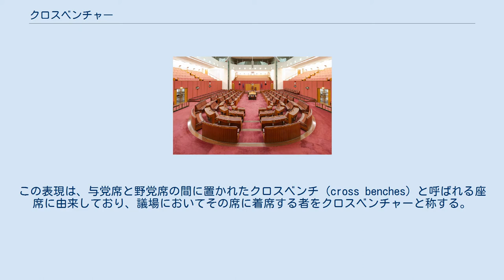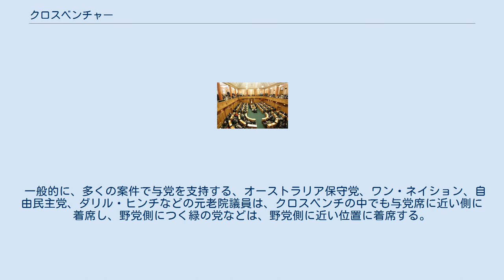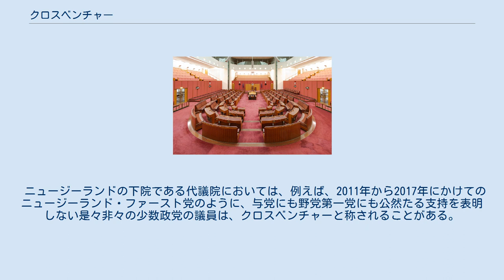クロスベンチャー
クロスベンチャー（英語: crossbencher）は、イギリスの貴族院、オーストラリア連邦議会など、一部の立法機関における、独立した無所属議員や、与野党のいずれにも与しない少数政党の議員。
この表現は、与党席と野党席の間に置かれたクロスベンチ (cross benches) と呼ばれる座席に由来しており、議場においてその席に着席する者をクロスベンチャーと称する。
 日本語では、中立議員などと説明されることがある。
 イギリスの貴族院におけるクロスベンチャーは、特定の政党に所属しない無所属議員である。
2009年までは、1876年上訴管轄権法に基づく法服貴族がこれに含まれていた。
加えて、庶民院議長経験者（例えば、スプリングバーンのマーティン卿やブースロイ女男爵）や貴族院議長経験者（例えば、ヘイマン女男爵やデ・スーザ女男爵）は、慣例として政党所属を離れ、クロスベンチャーとなる。
しかし、会派に属さない貴族院議員の中にも、クロスベンチャーには含まれない者もいる。
例えば貴族院議長など、職責上、無所属となっている者はクロスベンチャーには含まれない。
また、党籍はもっているが議会内会派への参加を免除され無所属となっている者も、クロスベンチャーには含まれない。
場合によっては、そうした無所属議員や、少数政党の議員が、物理的には議場のクロスベンチに着席することもあるが、彼らは院内会派としてのクロスベンチには含まれない。
 クロスベンチャーの数は、増加を続けているが、これは政治的な理由からではなく貴族への授爵の動向によっている。
2000年5月に貴族院任命委員会が設立されて以降、委員会は67名の無所属、一代貴族を議員に指名し、クロスベンチャーとして貴族院議員に加えた。
 2018年5月の時点で、181名のクロスベンチャーがおり、これは貴族院議員の23％に相当する。
これは、保守党、労働党に次ぐ、第三の規模の院内会派ということになる。
2007年4月から2009年にかけての期間には、クロスベンチャーの数は初めて保守党よりも多くなった。
 イングランド国教会の大主教や主教たちの中の年長者からなる聖職貴族議員も、政党には所属しないが、クロスベンチャーには含まれず、実際にクロスベンチに着席することもなく、議場内の与党側に用意された席に着席する。
 2018年5月現在における民主統一党のように、庶民院において少数与党内閣と閣外協力を結んでいる政党の議員は、クロスベンチャーとは見なされない。
彼らは、与党以外のすべての政党と同様に、野党の一部と見なされ、野党席に着席する。
 クロスベンチャーたちは、特定の問題について、統一した立場をとることはなく、党派の主張を取りまとめる院内幹事を設けることもないが、運営上の目的から、コンベナー（convenor、「召集者」の意) と称される代表者を選任して日常的な議院運営にあたらせる。現在のコンベナーは、2015年9月に就任したデイヴィッド・ホープ（クレイグヘッドのホープ男爵）である。
コンベナーは、議院における議事の進行について与野党間で協議する、いわゆる「通常の経路」の一員ではないが、近年では、議論に加えられることが多くなっている。
 クロスベンチャーのコンベナーを務めた者は以下の通りである。
 オーストラリアの元老院議場。
クロスベンチャーたちは、両側に陣取る与野党の間、半円形の部分に着席する。
 オーストラリア連邦議会において、クロスベンチャーという表現は、独立した無所属議員と、少数政党の議員の両方を含めた形で用いられ、各州・準州の州議会においても同様である。
イギリスとは異なり、オーストラリアではこの表現を上院である元老院だけでなく下院である代議院でも、クロスベンチに着席する者に対して用いる。
 直近数回の連邦議会選挙では、上下両院でクロスベンチャーの数が増え、その影響力は強まってきた。
2010年オーストラリア総選挙によって選出されたオーストラリア連邦議会の構成は、全150議席のうちオーストラリア労働党と保守連合がそれぞれ72議席を占めたものの、1940年総選挙以来久々に、どの政党も議席の単独過半数を獲得していないハング・パーラメントの状態となった。
勢力均衡（いわゆるキャスティング・ボート）をにぎることになった6名のクロスベンチャーたちのうち、オーストラリア緑の党のアダム・ブラント、無所属のうちアンドリュー・ウィルキー、ロブ・オークショット、トニー・ウィンザーが、協力協定による労働党へ...